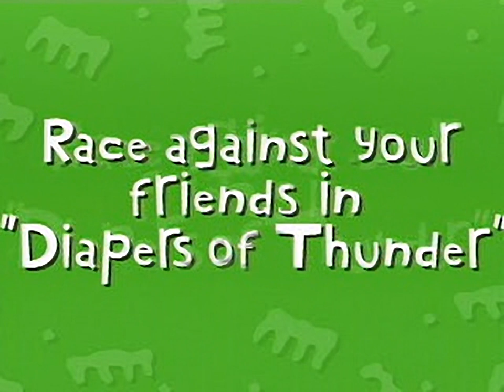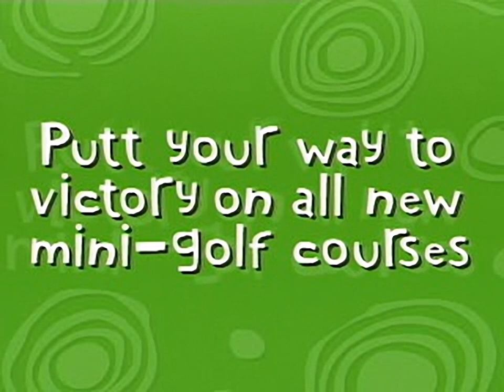Nickelodeon Rugrats - Studio Tour Trailer - for the Playstation 1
Original filename: RUGRATS.STR